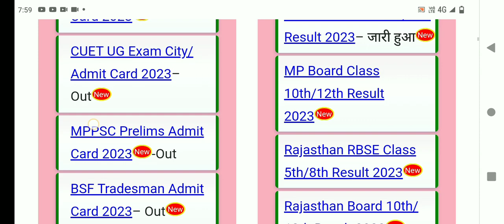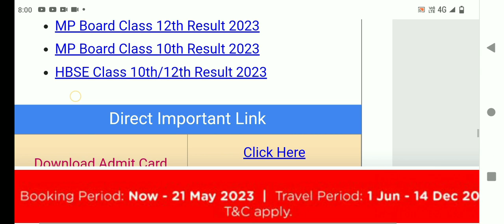MP Forest Guard Admit Card 2023/MP Forest Guard Admit Card 2023 Kab AayegaMP Forest Guard Admit Card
MP Forest Guard Admit Card 2023/MP Forest Guard Admit Card 2023 Kab Aayega/MP Forest Guard Admit Card

Mp Forest Guard Admit Card Kaise Nikale ? Mp Vanrakshak Admit Card 2023 Kaise Download Kare ? Link
Mp Forest Guard Admit Card 2023 Kaise Download Kare ?
How to Download Mp Forest Guard Admit Card 2023 ?
Mp Forest Guard Admit Card 2023 |
Mp Forest Guard Admit Card Kab Aayega ?
Mp Forest Guard Exam City 2023 Kaise Dekhe ?
How to Check Mp Forest Guard Exam City 2023 ?
Mp Forest Guard Admit Card 2023 Download Link |
Mp Forest Guard Admit Card 2023 Download |
Mp Forest Guard Admit Card Kaise Download Karen ?
Mp Forest Guard Admit Card Kaise Nikale 2023 ?
Mp Forest Guard Ka Admit Card Kaise Nikale 2023 ?
Mp Forest Guard Ka Admit Card Kaise Check Karen ?
Mp Vanrakshak Admit Card 2023 Kaise Nikale ?
Mp Vanrakshak Admit Card 2023 Kaise Download Kare ?
MP Vanrakshak Bharti 2023 Admit Card Kaise Download Kare ?
Mp Forest Guard Hall Ticket 2023 Kaise Download Kare ?
How to Download Mp Forest Guard Hall Ticket 2023 ?
Mp Vanrakshak Hall Ticket 2023 Kaise Download Kare ?
Mp Vanrakshak Hall Ticket 2023 Download Link |
Mp Jail Prahari Admit Card 2023 Kaise Download Kare ?
How to Download Mp Jail Prahari Admit Card 2023 ?